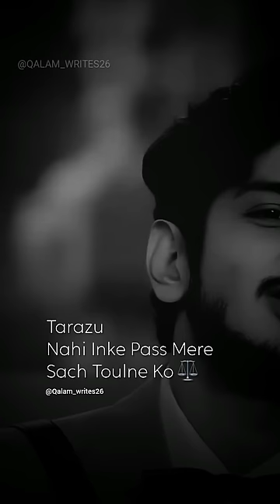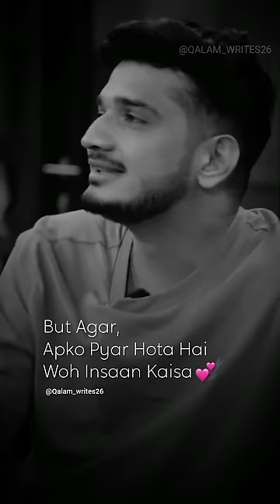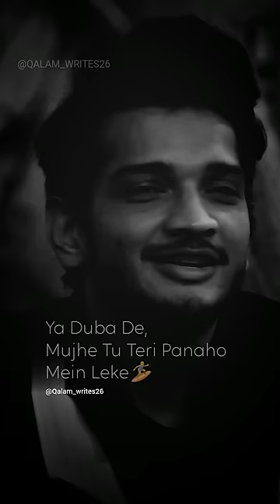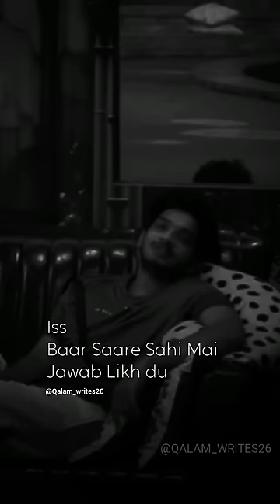Munawar faruqui shayari collection || All Shayari's of Munawar